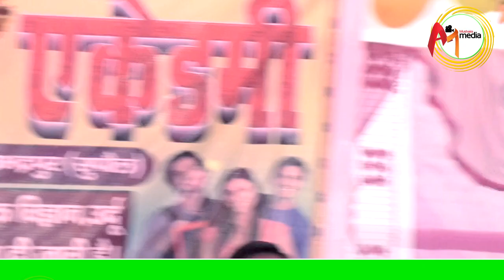Shandaar English Speech By Muskan Parveen Jalsa 21 March 2023 Bairiya Kamal District Supaul